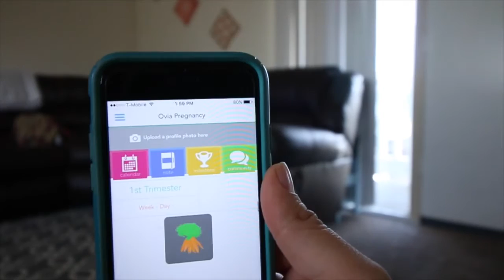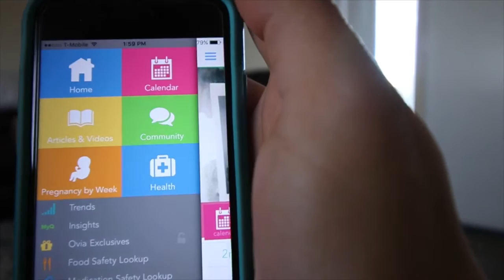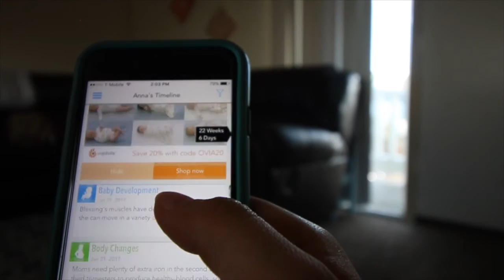Pregnancy Update (Mommy Chit-chat) +Exciting News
We will bring you guys along once we get Emma's pet and record every detail and her reactions.

What videos would you like to see? :)